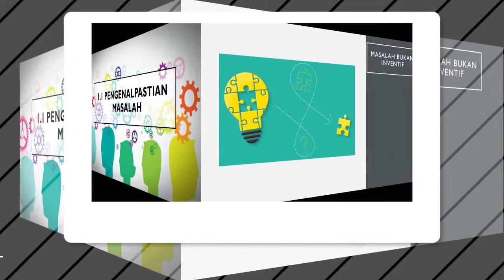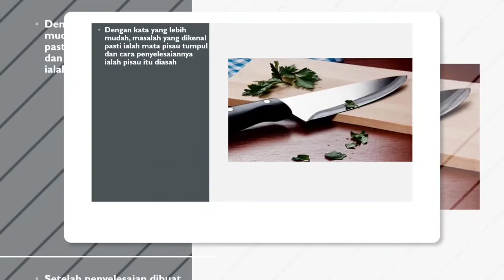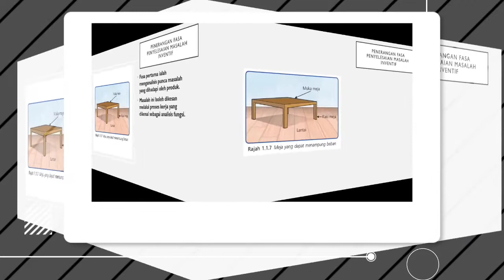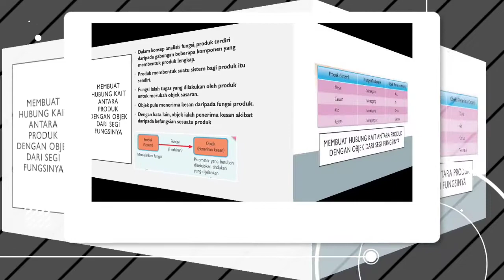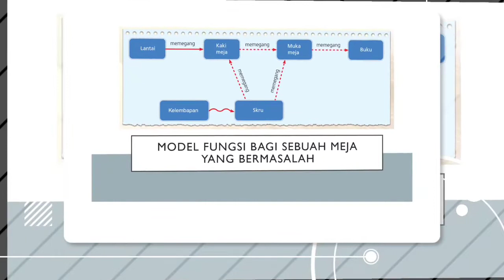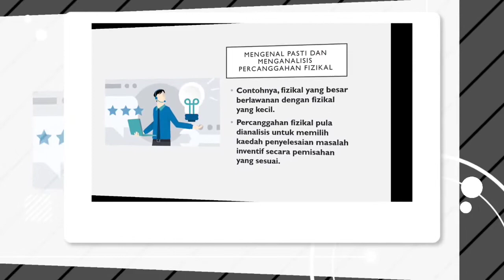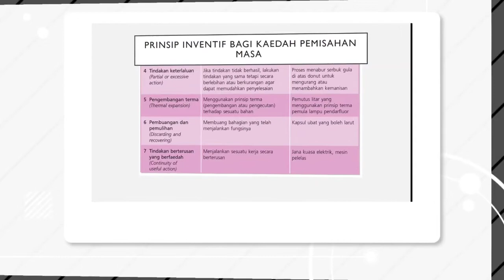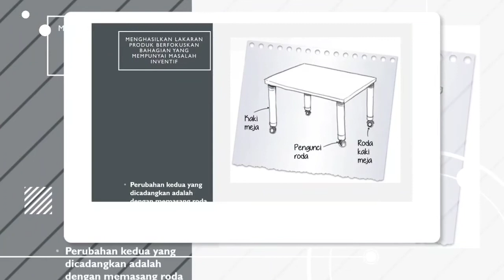REKA BENTUK DAN TEKNOLOGI RBT BAB 1 PENYELESAIAN MASALAH SECARA INVENTIF